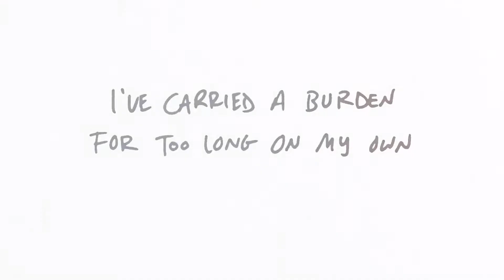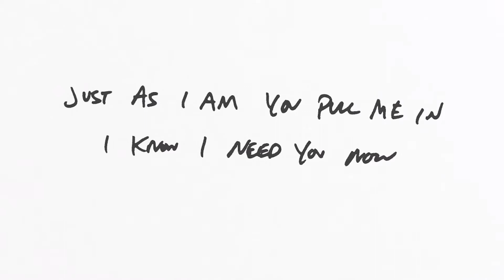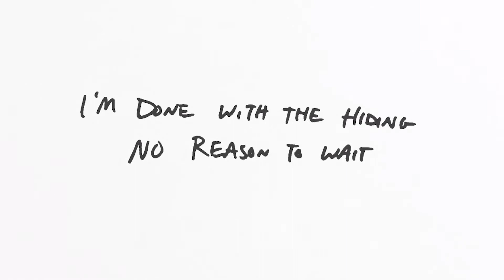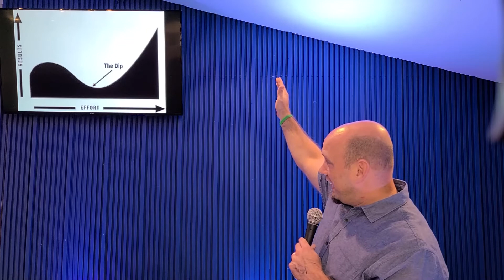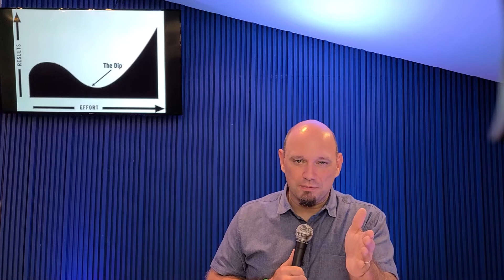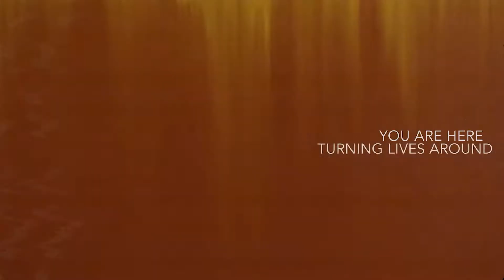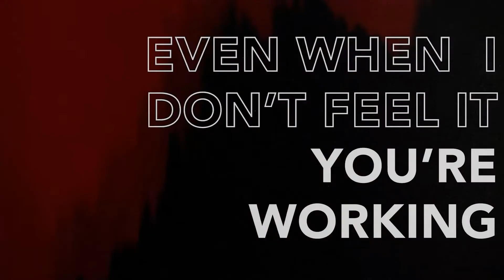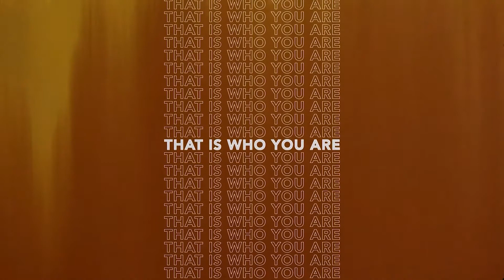Boiling Point Part 2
We are a bit tired, stressed, annoyed, or just flat done with 2020. In this series Boiling Point, we are just talking about it all. Thanks for joining us! We hope that you feel relief knowing you are not alone. 2020 is happening to us all.